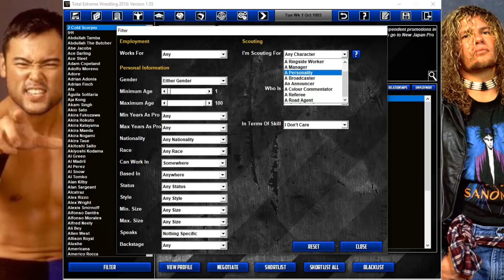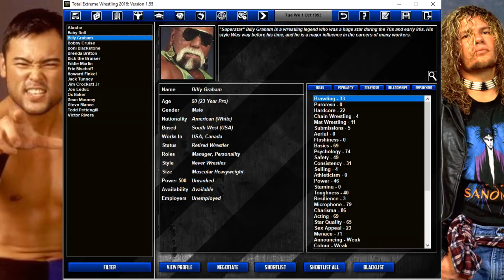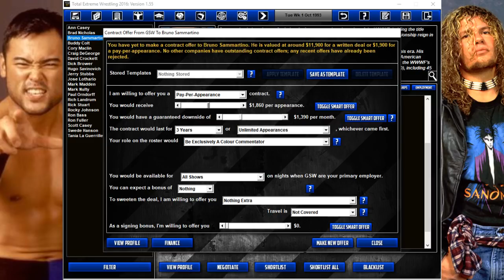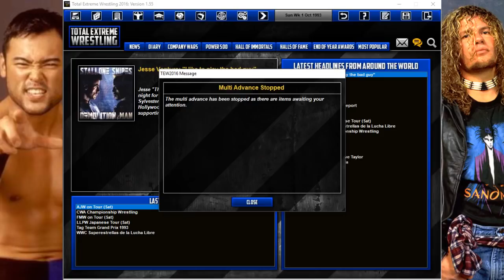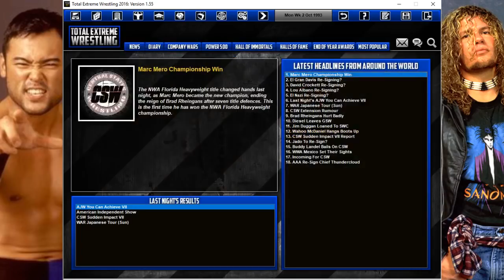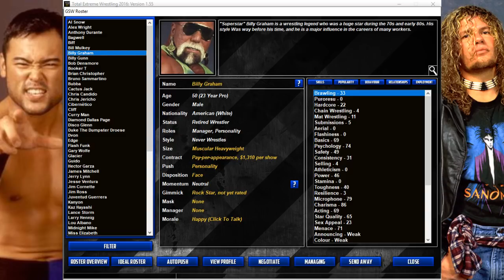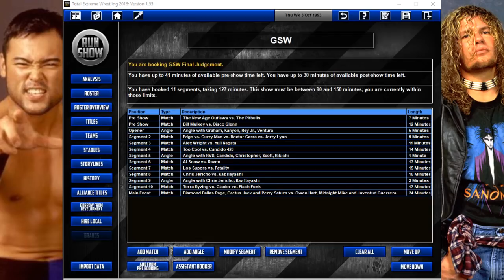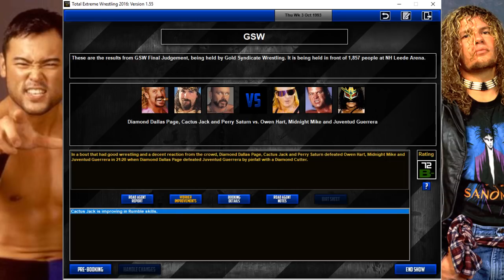TEW 2016 - The Road to Global Vol 109 | Taking Over New England! | Total Extreme Wrestling 2016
After the events of last show is this the end of GSW?!